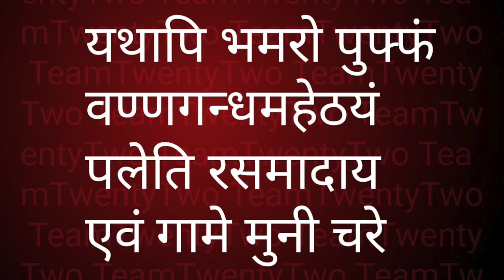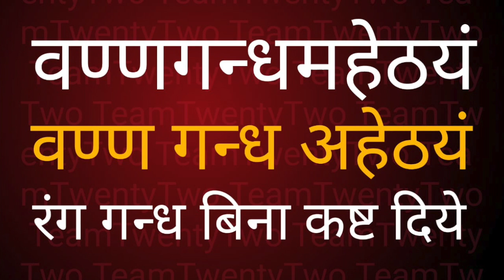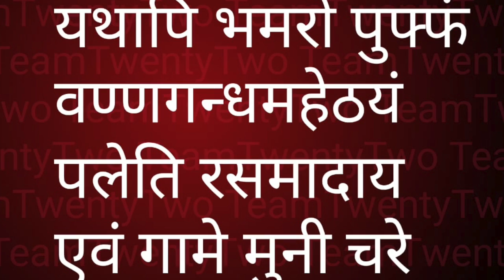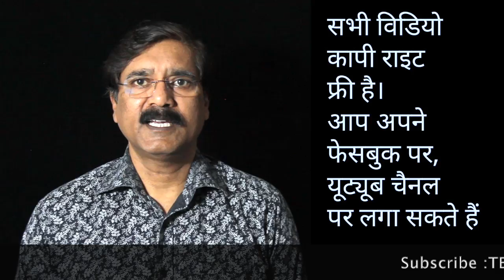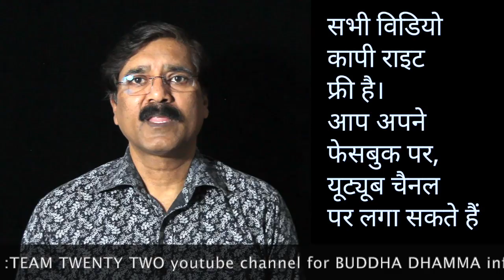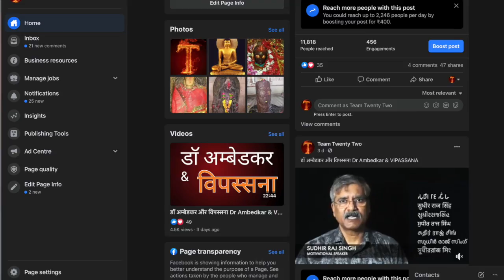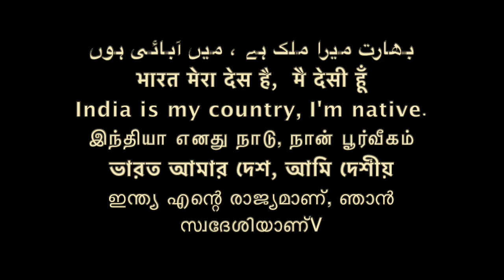धम्मपद भंगवन्तुवदेन गीता 49 DHAMMAPADA GEETA told by Buddha \\520 || Sudhir Raj Singh/Pali Language